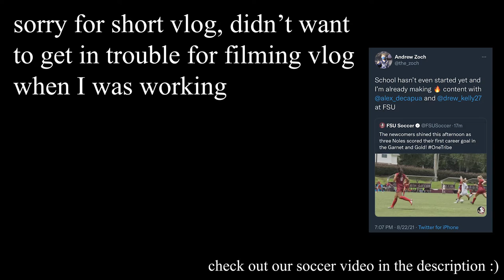FSU Soccer Game Field Access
#1 ranked soccer and a really bad sunburn